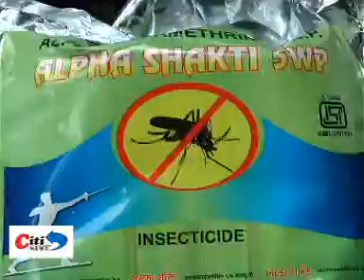CITI NEWS OCTOBER 03